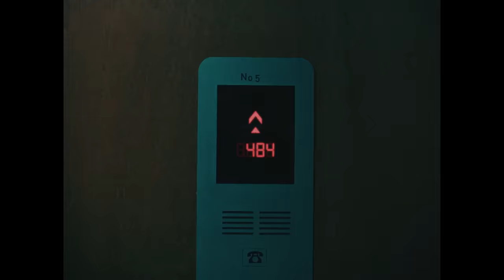Official髭男dism - ペンディング・マシーン［Official Video］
Major 2nd Album「Editorial」8.18 OUT

Official髭男dism are
Vocal/Piano：Satoshi Fujihara
Guitar/Chorus：Daisuke Ozasa
Bass/Sax/Chorus：Makoto Narazaki
Drums/Chorus：Masaki Matsuura

[VIDEO CREDIT]
Director : Takuto Shimpo
Director of Photography : Yasutomo Kevin Yoshida
Camera Assistant : Ken Yamamura, Keisuke Akashi
Steadicam Operator : Genki Hidaka
Lighting Director : Gen Kaido
Lighting Assistant : Maya Komori, Chisato Nishimoto, Shigeru Sato, Koji Sato
Lighting Operator : Kohei Mori (akaricenter), Sayaka Mori(akaricenter)
Production Designer : Yuichi Ishida
Custom Mechanic : Yoshiro Matsumura

Hair-Make : Katsuki ChichiI
Styling : Ai Suganuma
Patch Designer : Takuto Okamoto
Online Editor : Yoshitaka Sakaue (L'espace Vision)
Colorist : Hisashi Nemoto (L'espace Vision)
Sauna Coordinator : Yuji Yoshino
Production Staff : IYO, Harumi Akada, Aoi Sasaki, Ruri Fukagawa
Producer : Kota Noguchi (FIRSTORDER)
Production : FIRSTORDER